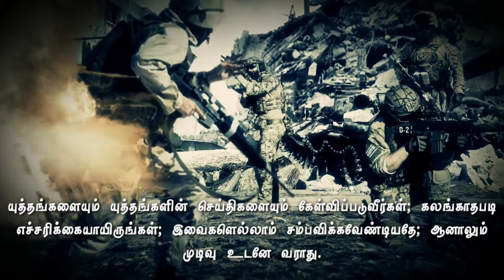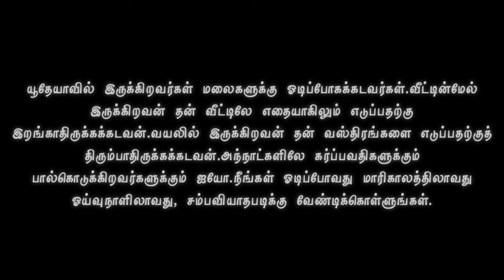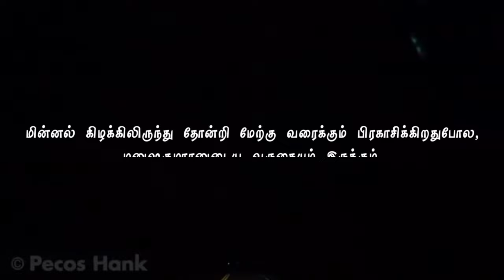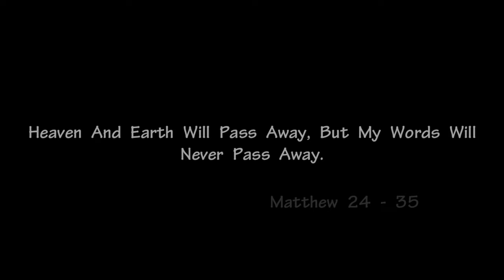Jesus Second Coming | In Tamil | End Days Signs